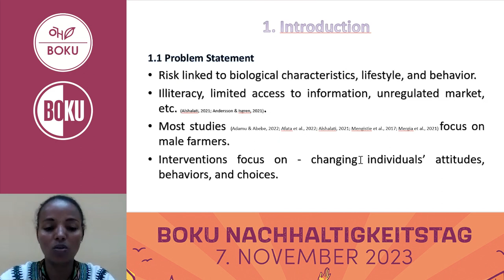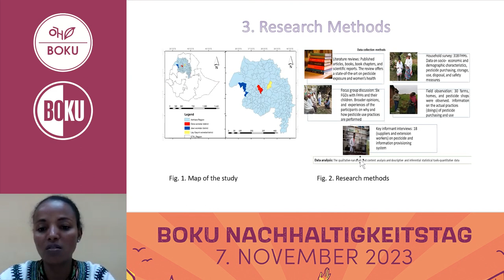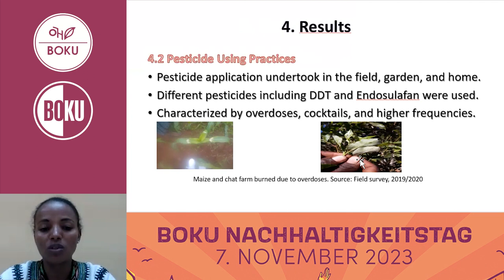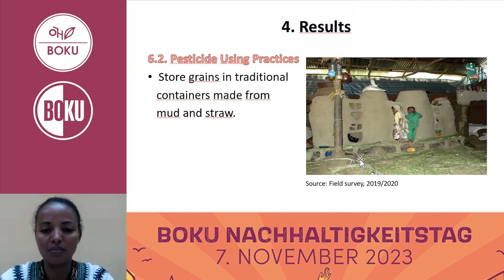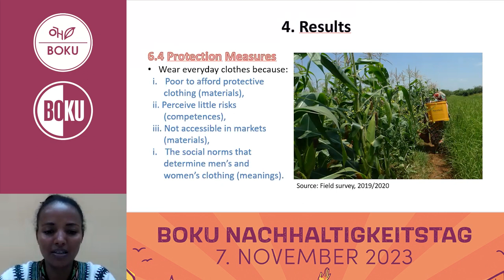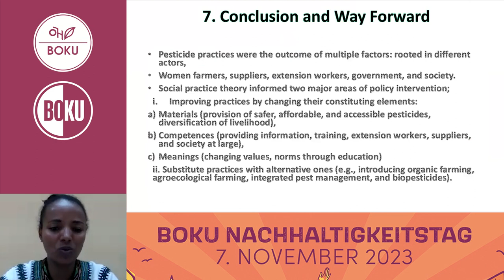Pecha Kucha: Asmare Birtukan Atinkut: Female-Headed Farmer Households Pest Management Strategies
Pecha Kucha Vortrag von Asmare Birtukan Atinkut:
Female-Headed Farmer Households Pest Management Strategies, Practices, and Related Impact on Health in the Amhara Region, Ethiopia. (Projekt/Dissertation: Asmare Birtukan Atinkut, Bernhard Freyer, Jim Bingen)
im Rahmen des 9. BOKU Nachhaltigkeitstags 2023